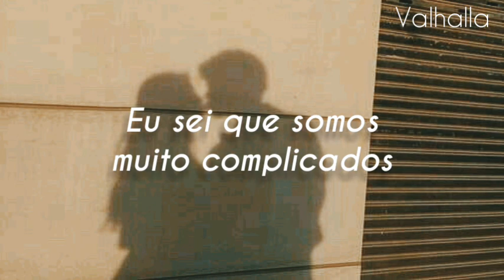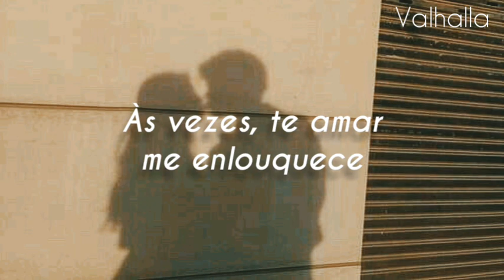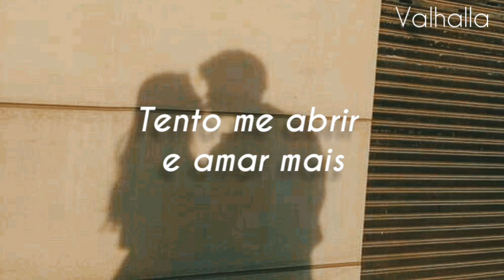Ariana Grande & Social House - Boyfriend [Legendado]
edit by: Ewer

lyrics //

I'm a motherfuckin' train wreck
I don't wanna be too much
But I don't wanna miss your touch
And you don't seem to give a fuck
But I do just what I have to do
And I might not be the one for you
But you ain't allowed to have no boo

'Cause I know we be so complicated
But we be so smitten, it's crazy
I can't have what I want, but neither can you

You ain't my boyfriend (Boyfriend)
And I ain't your girlfriend (Girlfriend)
But you don't want me to see nobody else
And I don't want you to see nobody
But you ain't my boyfriend (Boyfriend)
But you don't want me to touch nobody else (Nobody)
Baby, we ain't gotta tell nobody

[Verse 2: Mikey]

Even though you ain't mine, I promise the way we fight
Make me honestly feel like we just in love
'Cause, baby, when push comes to shove
Damn, baby, I'm a train wreck, too (Too)
I lose my mind when it comes to you
I take time with the ones I choose
And I don't want a smile if it ain't from you, yeah

[Pre-Chorus: Mikey]

I know we be so complicated
Lovin' you sometimes drive me crazy
'Cause I can't have what I want and neither can you

[Verse 3: Scootie & Ariana Grande]

I wanna kiss you (Yeah), don't wanna miss you (Yeah)
But I can't be with you 'cause I got issues
Yeah, on the surface, seem like it's easy
Careful with words, but it's still hard to read me
Stress high when the trust low (Mmm)
Bad vibes, where'd the fun go? (Oh)
Try to open up and love more (Love more)
Try to open up and love more

[Bridge: Scootie, Ariana Grande, & Both]

If you were my boyfriend
And you were my girlfriend
I prolly wouldn't see nobody else
But I can't guarantee that by myself

You ain't my boyfriend (Boyfriend, you ain't my boyfriend)
And I ain't your girlfriend (Girlfriend, I ain't your girlfriend)
But you don't want me to see nobody else (Nobody)
But you ain't my boyfriend (Boyfriend, you know you ain't my boyfriend)
And I ain't your girlfriend (Girlfriend, yeah, mmm)
Baby, we ain't gotta tell nobody (Oh yeah)
And I ain't your girlfriend (Girlfriend, yeah)